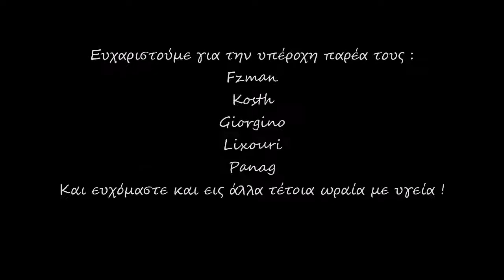ΝΑΥΠΑΚΤΟΣ ΓΑΛΑΞΙΔΙ ΔΕΣΦΙΝΑ 29 ΑΠΡ 2017